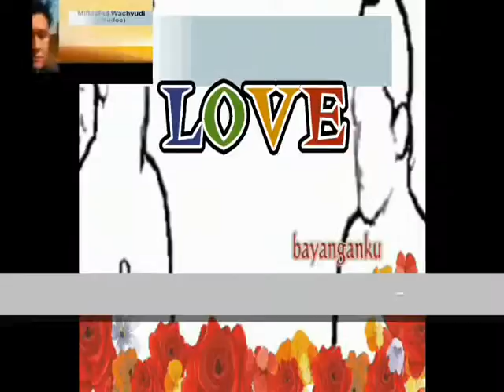But when you're nearby